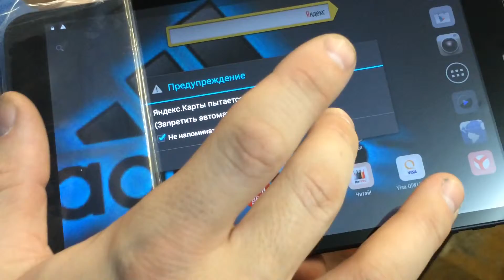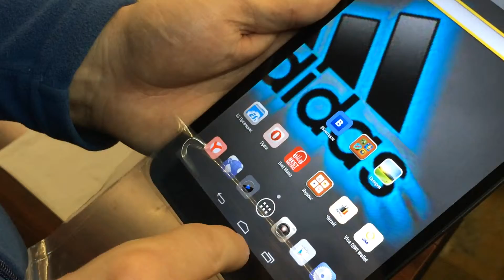Oysters T84HRi 3G error touch screen